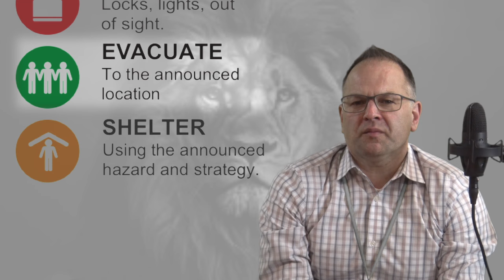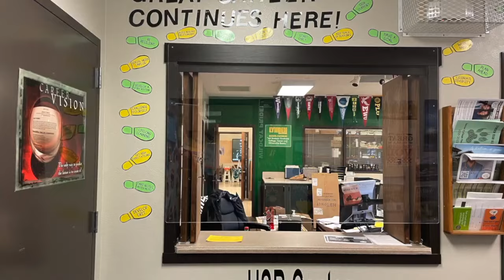3 19 24u